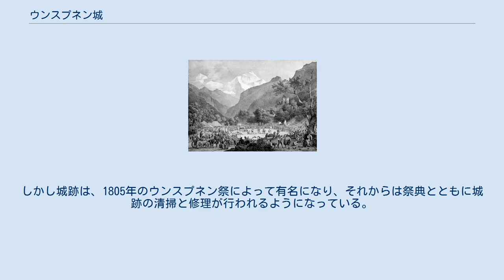ウンスプネン城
ウンスプネン城（ウンスプネンじょう）は、スイスのベルン高地に位置する基礎自治体のヴィルダースヴィルにあった城で、現在は城跡のみが残っている。
インターラーケンの街を望む現在地に、12世紀に築かれたと考えられている。
 城跡の下では、スイスの伝統競技の祭典であるウンスプネン祭が開催される。
 ウンスプネン城は13世紀から14世紀にかけて、ベルン高地に封ぜられた男爵家の領地の中心地であったが、城を築いた人物や男爵家の人間の名前は知られていない。
1298年に初めて歴史に登場するローテンフルーの洞窟城塞と、1232年に歴史に登場するウンスプネン城は、中世後期にインターラーケン近郊のグシュタイクにあるリュッチネン橋を守る役割があった。
 1224年にヴェーデンスヴィル男爵家と婚姻したトゥーンの領主ブルックハルトが、13世紀の間に城を獲得し、以後ブルックハルトの領地に属した。
おそらく1280年に、領地は相続のために二分され、エッシェンバッハ男爵がウンスプネン城と所属村落を引き継ぎ、ヴァイッセナウ城のヴァイッセンブルク男爵がローテンフルー城と所属村落を継承した。
 1805年にウンスプネン祭がウンスプネン城下で開かれたことを記す版画 1308年に甥のヨーハン・パリツィーダによってローマ王アルブレヒト1世が暗殺されると、オーストリアのハプスブルク家がエッシェンバッハの領地の領有権を主張したが、1318年にはヴァイッセンブルク男爵に対する見返りとしてこの領地の抵当を行った。
1332年、ヨーハン・フォン・ヴァイッセンブルクに対してウンスプネン周辺の農民が蜂起したが敗れ、首謀者たちはウンスプネン城に投獄された。
1334年、ベルンがオーバーハスリ地方に侵攻し、ウンスプネン城は包囲された。
ベルンが城を陥落させると、囚人たちは解放され、城はベルンが支配した。
 1339年にラウペンの戦いでベルンが勝利すると、ウンスプネン城とローテンフルー城は講和のためにベルンの抵当物件として承認された。
しかし数年後の1342年、ハプスブルク家は抵当権を取り返し、さらにそれを同調するインターラーケンとハルヴィールの領主およびキーブルク家に譲渡した。
1386年のゼンパッハの戦いの中でベルンはこの地域を占領し、1397年には抵当権を払い下げた。
翌年、ベルンは城と領地を、ベルン市民のゼフティーゲン家とシャルナッハタール家に売却した。
しかし1418年と1515年の二度にわたり、ベルン政府は両家の相続人からその領地を買い戻した。
1529年には、ウンスプネン地方を政府の直轄地とした。
 1762年に、ウンスプネン地方の土地はインターラーケン政庁に移管され、城は以後、修繕されなくなった。
しかし城跡は、1805年のウンスプネン祭によって有名になり、それからは祭典とともに城跡の清掃と修理が行われるようになっている。